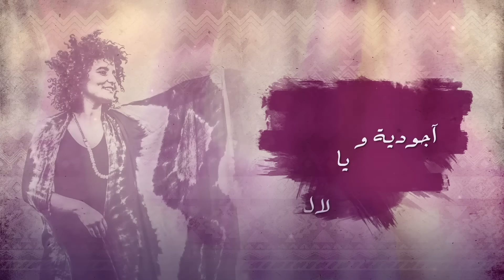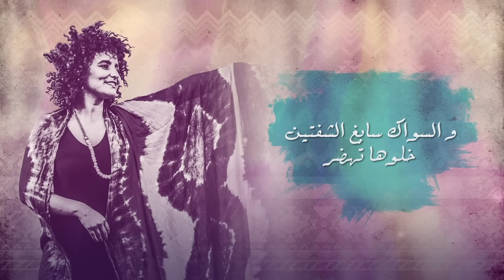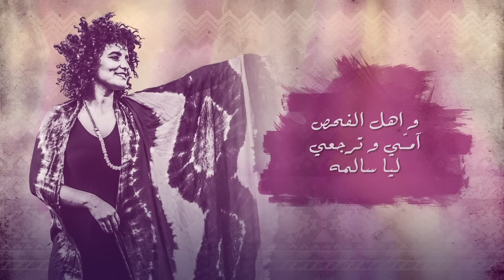Soukaina Fahsi - Joudia (Lyrics video) - سكينة فحصي ـ جودية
Joudia est une chanson originale de Soukaina FAHSI créée en 2015 pour sa maman Joudia.
cette vidéo est le fruit d'une collaboration entre Soukaina FAHSI et  Karim ziad dans le cadre du programme Hiba-rec organisé par la fondation Hiba.

Joudia is an original song created in 2015 by her singer Soukaina FAHSI for her Mother Joudia. This video is the result of a team-work  in the heart of Hiba-studio ( Hiba fondation) with the magnificent  artist Karim Ziad.

Links to follow  Soukaina FAHSI